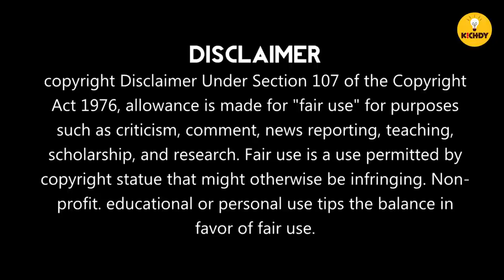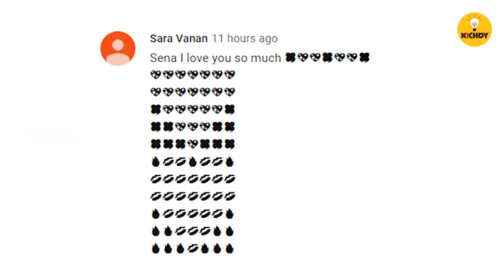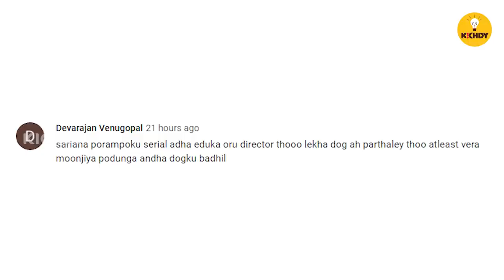இவ்ளோ ஜவ்வா ஒரு சீரியல் கல்யாணமா?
இவ்ளோ ஜவ்வா ஒரு serialaa ?
In this weeks idiot box, we talk about sembaruthi serial in zee tamil, nayagi serial in sun tv, chinnathambi in vijay tv, siva manasula sakthi, aranmanai kili,kanmani,valli serial in sun tv and lot more.,naam iruvar namakku iruvar, colors tamil, thirumanam
Full on fun, reading the comments sema fun waiting for you so dont miss the must watch tamil serials of television and trolls in this week kichdy channel